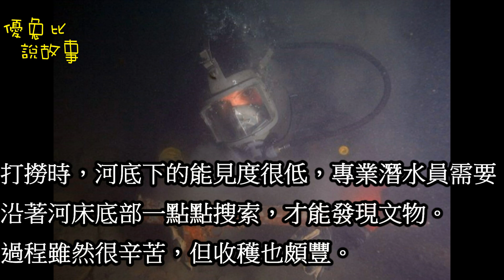[優兔比說故事]美國一河底隱藏著大量秘密，地政府禁止老百姓在這條河裡潛水。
美國的底特律河，全長51公里，寬約2公里。其河底有著“美國歷史文物寶庫”之稱，大量戰爭時期的物件在這裡被發現。